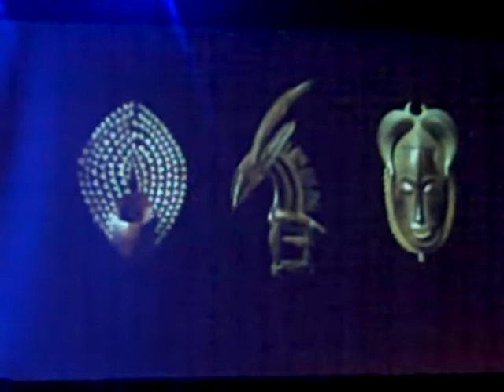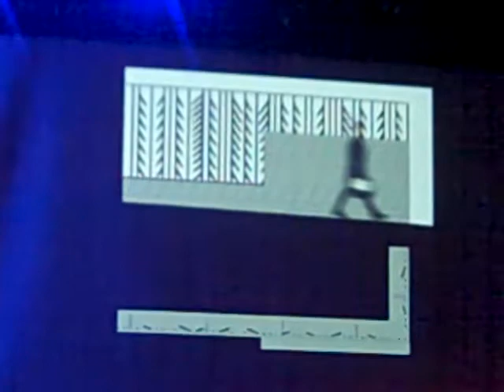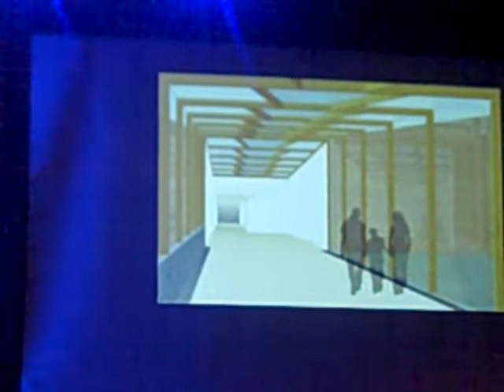PKNYC_UDW_10 sarah caples-culturewalDesign.MP4